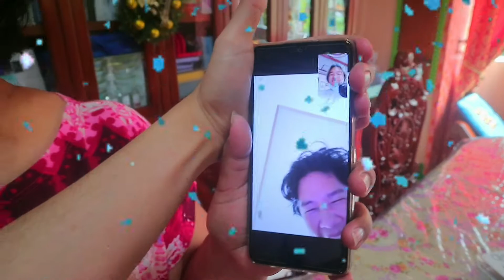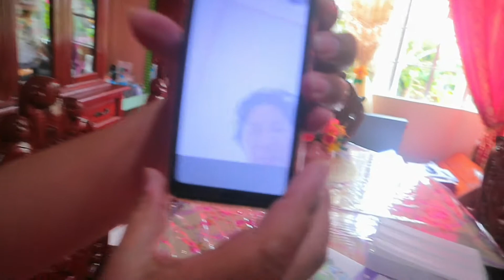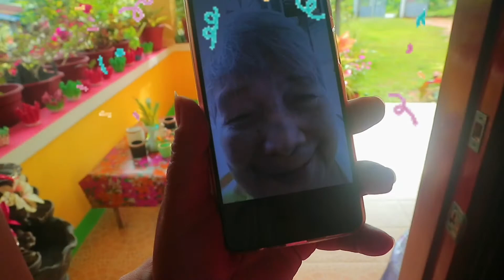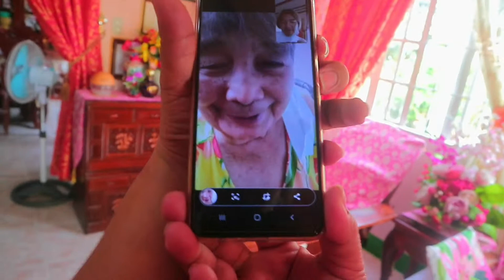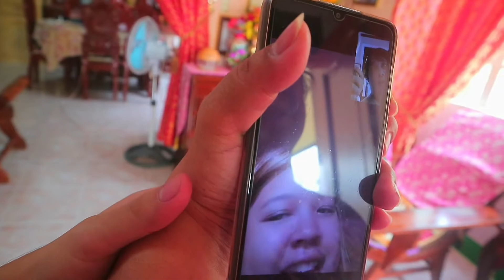SURPRISING MY BROTHER, LOLA, TITAS, AND PINSANS❤❤❤